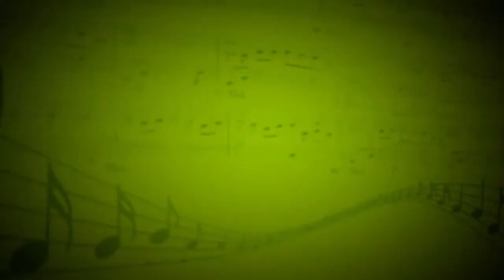Home (nobody.one & Сергей Табачников) - Р.Бабич,Н.Дубина,А.Таракановский, ансамбль - А. Заугольников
Гитара - Роман Бабич,бас гитара - Никита Дубина,ударные - Артём Таракановский,виолончель - Андриан Заугольников,Степан Алябьев,Анастасия Похламкова,Ольга Агафонова,Ольга Бабич,Наталья Авдеева